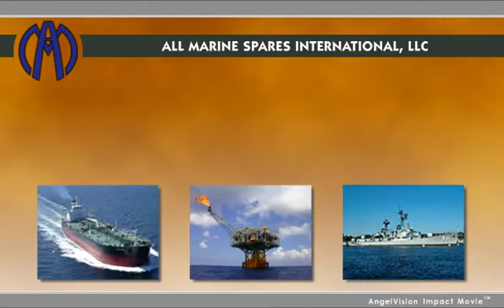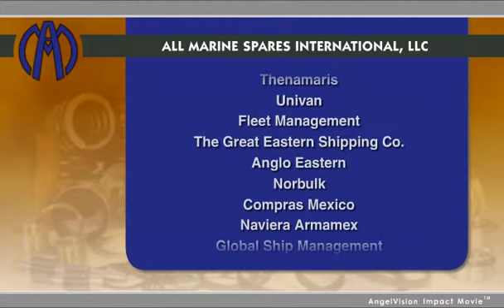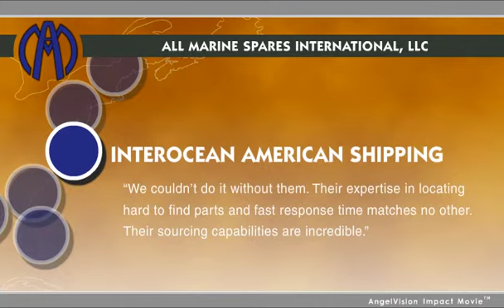All Marine Spares Impact Movie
Full Introduction on All Marine Spares International and its business dealings.